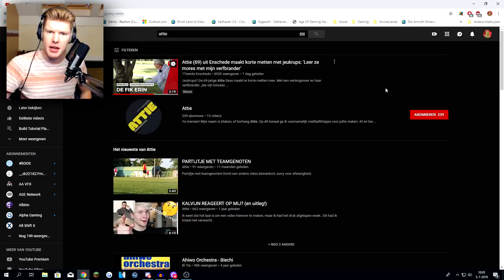GEEN PROCESSIERUPS IS MEER VEILIG, WANT ATTIE IS HIER!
➤ Vindt je dit een leuke video, geef dan de video zeker weten een duimpje omhoog!!

➤ De beelden uit deze video zijn origineel van 1Twente Enschede.

Deze video voldoet aan de eisen van Creative Commons.

Muziek

Ik hoop dat jullie mij steunen en dat jullie ook deel zullen gaan worden van onze geweldige community.

Kingdom Magnos, The Kingdom DDG, Minecraft Nederland, Magnos, WatchYeager, Leon, Leonskii